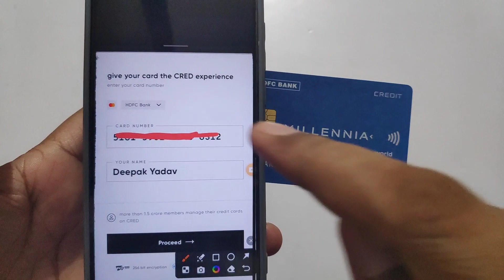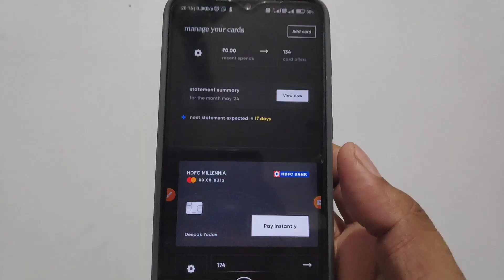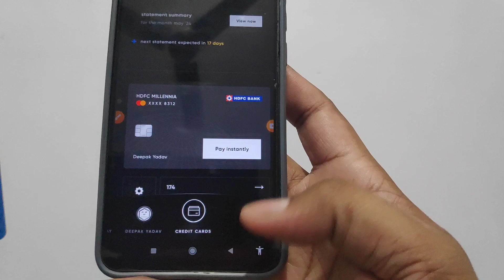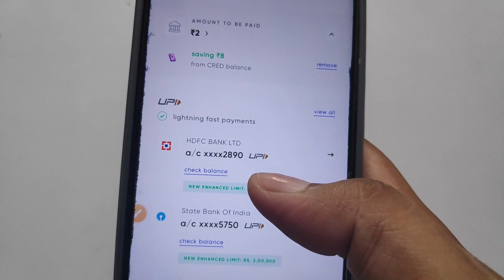Cred app se hdfc credit card ka bill kaise bhare | credit card bill payment online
hello guys aaj ke video mein aapko bataya Gaya hai Kaise aap Cred app se hdfc credit card ka bill kaise bhare , agar aap apne HDFC credit card ka bil cred app se bharna chahte Hain to video ko pura Dhyan se dekhiae